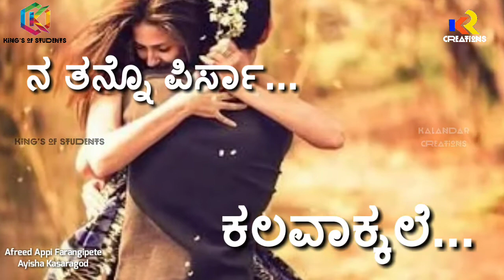Maranalle nee Vol-2 by Afreed Appi Farangipete & Ayisha Kasargod